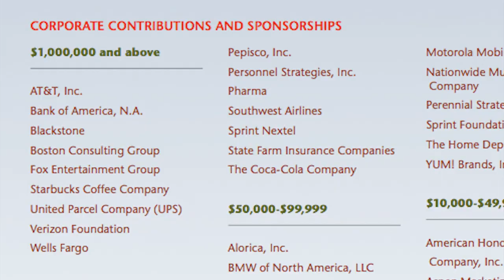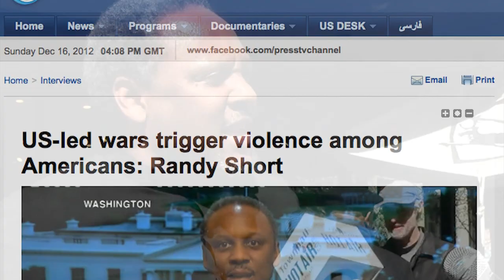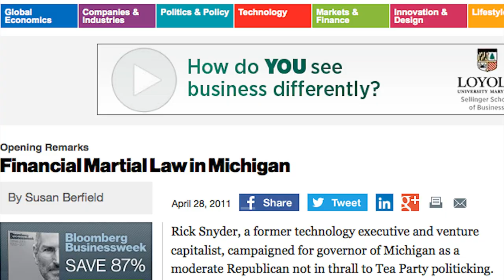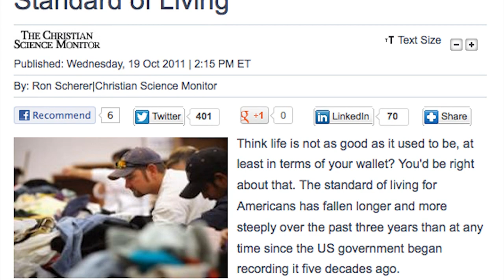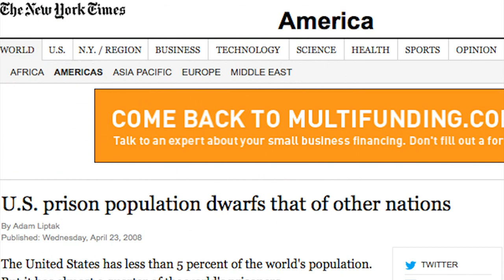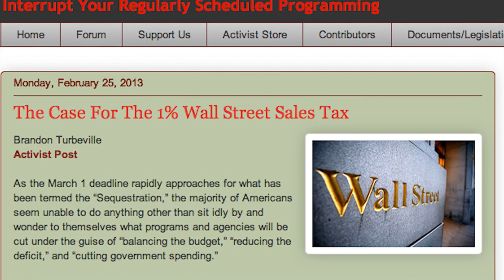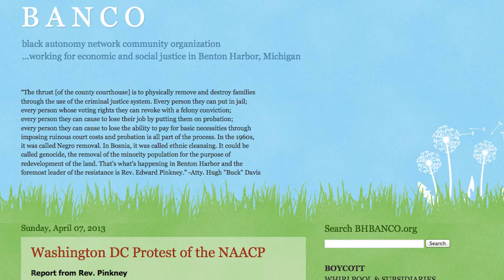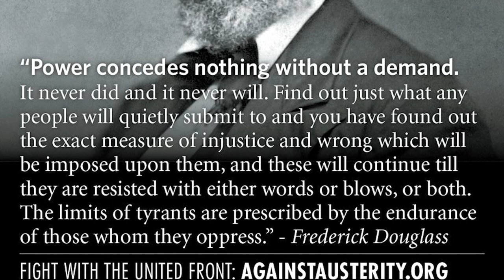Reverend Edward Pinkney, Dr. Randy Short and Dr. Webster Tarpley come together at an NAACP Protest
This video brings together Reverend Edward Pinkney, Dr. Randy Short and Dr. Webster Tarpley to discuss the current situation with the NAACP, Detroit's Emergency Manager Laws, the bankruptcy of America and the solutions to change it.